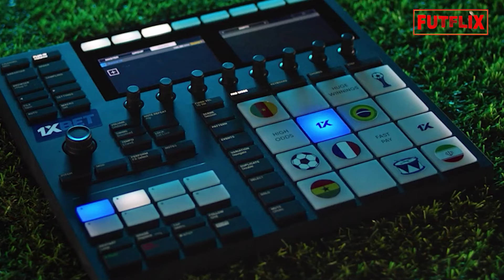OLHA QUE TRISTE O QUE ACONTECEU COM ORLANDO BERRÍO E COMO ELE ESTÁ TENTANDO RETOMAR A CARREIRA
Quantas vezes você não colocou um jogador como acabado e que ele não tinha mais condições de jogar em alto nível e continuar sua história no futebol.
 Quantas vezes não falamos que determinado jogador deveria para porque ele já estava acabado e a partir dali só estava manchando sua carreira.
 Mas quem é que pode saber a hora certa de alguém largar o futebol, quem e que pode dizer quando um jogador vai viver seu melhor momento?
 Orlando Berrío viveu grandes momentos na sua carreira ao Conquistar a Libertadores da América com o Atlético nacional, foi colocado como grande destaque ao chegar no Flamengo como grande contratação, foi campeão novamente da Libertadores e campeão Brasileiro.
 E depois de diversas lesões estar desacreditado com uma doença muito grave e sendo tratado como um jogador que estava acabado você não vai acreditar no que aconteceu com o jogador e no que ele está fazendo agora.
Mas fica tranquilo que eu vou te contar tudo no vídeo de hoje